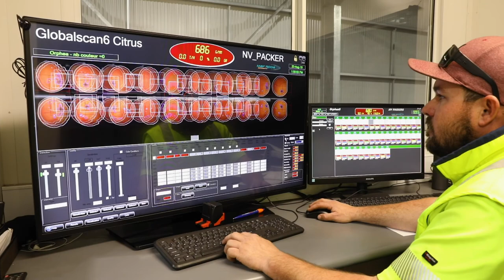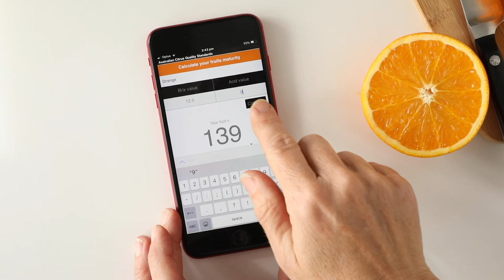Northern Valley Packers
Located in Bindoon, Western Australia. The excellent Northern Valley Packers facility allows us to assist local growers in packing and marketing their fruit both locally and Internationally.